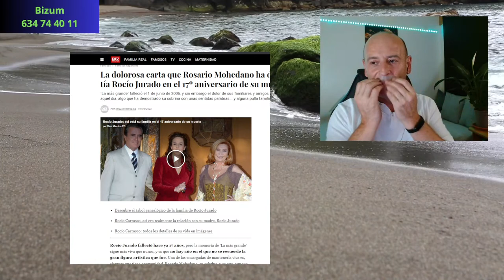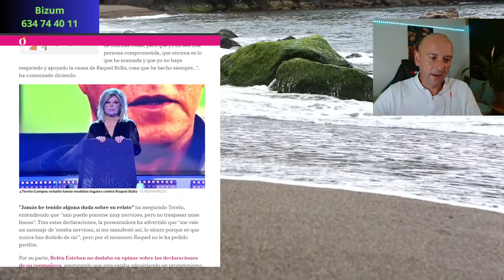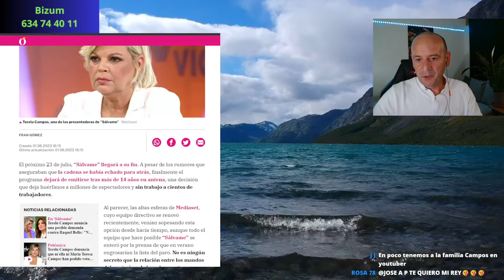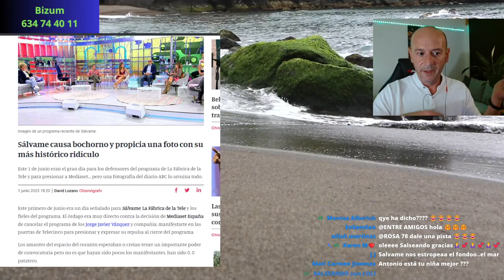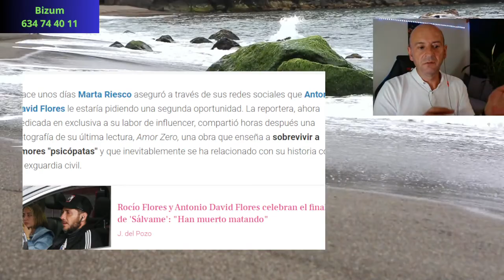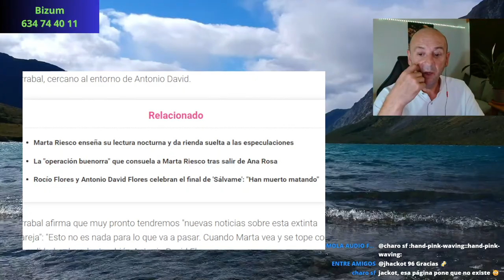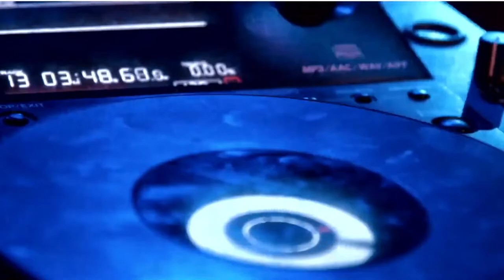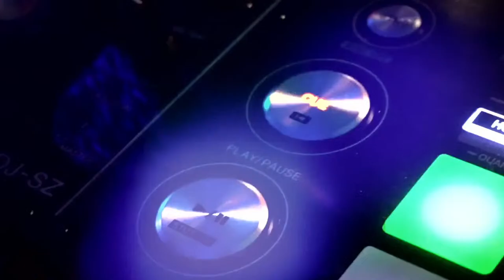Terelu Campos la Lía en Sálvame con Nuevas Declaraciones y Demanda a la Vista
Si quieres aportar tu granito de arena, puedes hacerlo a través de BIZUM.
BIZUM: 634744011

Watch:

 • ANGELPLAYA - PULL...

ANGELPLAYA - LET THEM HAVE IT

Watch:

 • ANGELPLAYA - LET ...